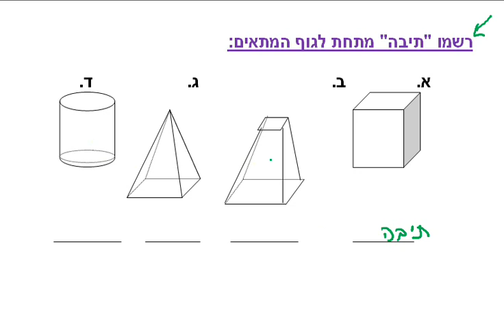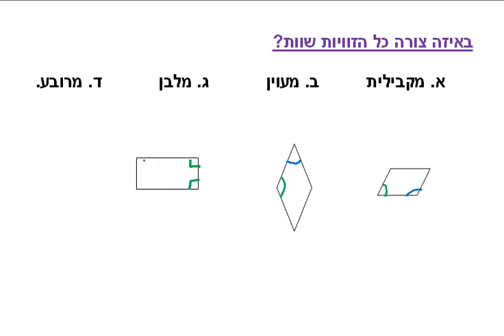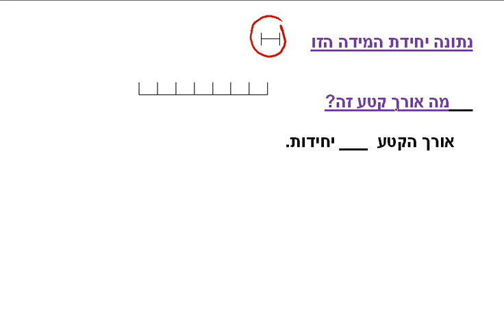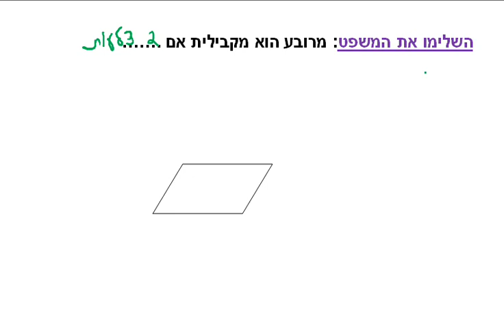כיתה ד - שיעור 13 - מבחן גיאומטריה - גופים, קווי סימטריה, מרובעים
חלק ב - מבחן סוף שנה בהנדסה - כיתה ד